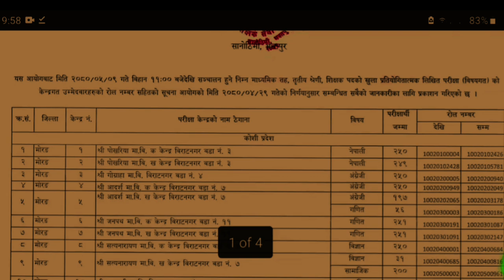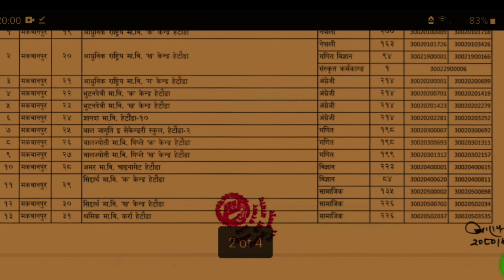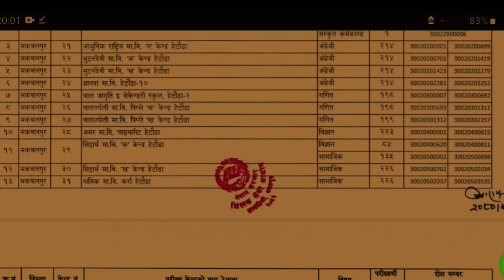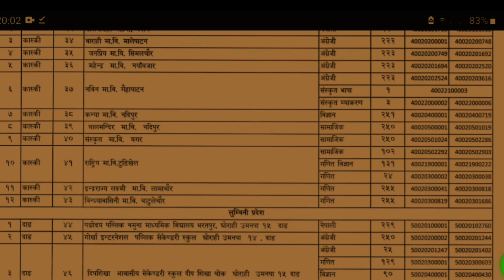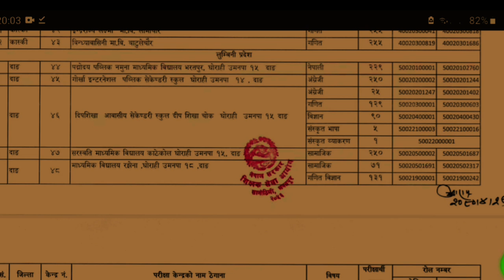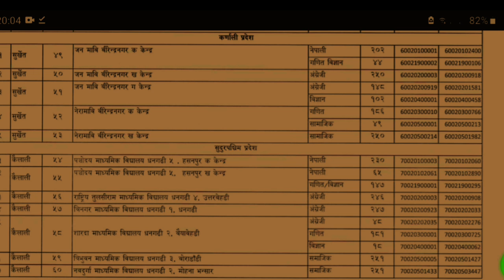नयाँ सूचना शिक्षक सेवा आयोग|Naya Suchana Shikshak Sewa Aayog Exam Nimavi|Pariksha Kendra Nimavi